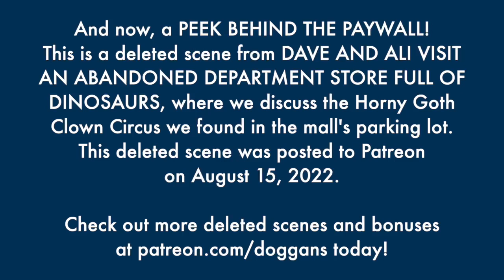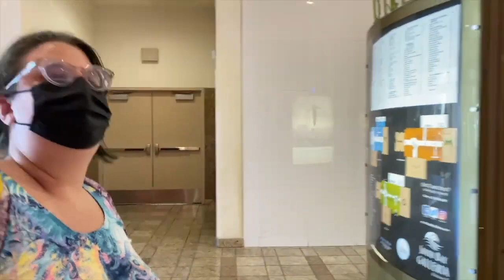PEEK BEHIND THE PAYWALL: Department Store Dinosaurs Deleted Scene: "Horny Goth Clown Circus"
A deleted scene from DAVE AND ALI VISIT AN ABANDONED DEPARTMENT STORE FULL OF DINOSAURS, where we discuss the Horny Goth Clown Circus we walked past in the parking lot.